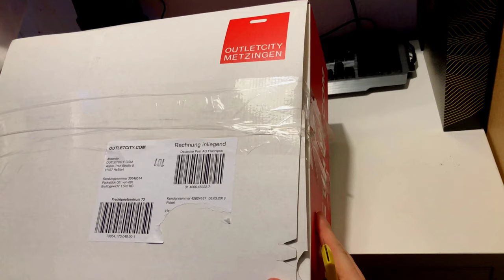PackOpening | Meine Bestellung beim Outletcenter-Metzingen | Hoodie, Sneaker | Adidas, SuperDry